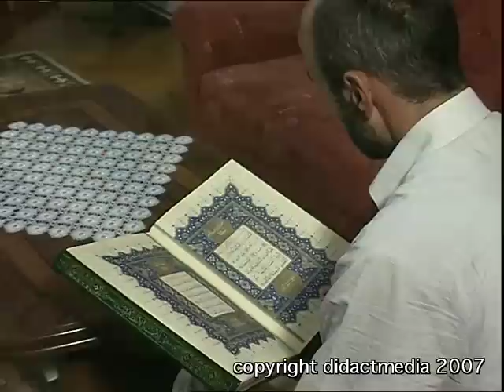Feste und Feiertage - Ramadan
Ein Filmausschnitt aus der didactmedia®-DVD „Feste und Feiertage"
„Feste und Feiertage" ist eine DVD für die Grundschule. Die wichtigsten Feste der drei großen Weltreligionen werden im Film vorgestellt. Neben einer Aufzählung der Feste und Feiertage werden ausführlich gezeigt: Die christliche Adventszeit mit Heiligabend, das Weihnachtsfest mit Heilige Drei Könige und das Osterfest, das jüdische Pessach-Fest und Rosch haSchana sowie die islamischen Feste Id-ul Adha -- das Opferfest -- und der Fastenmonat Ramadan mit seinen Festtagen. Der Film zeigt die Feste in der familiären Umgebung von Kindern im Grundschulalter der jeweiligen Religionsgemeinschaften. Ebenso stellt der Film Feste und Feiertage in einer christlichen Kirche, einer Synagoge und einer Moschee vor.
In einem weiteren Kapitel werden Sinn und Bedeutung von weltlichen Feiertagen wie Sylvester, der Tag der Arbeit oder Nationalfeiertage erklärt. Auch private Feste wie Geburtstag oder Familienfeste und die Frage „Warum feiern wir?" werden altersgerecht hergeleitet.